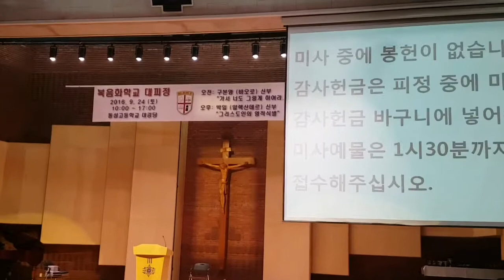우크렐레로 부르는 신나는 성가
행복의 샘(복음화학교 대피정에서)